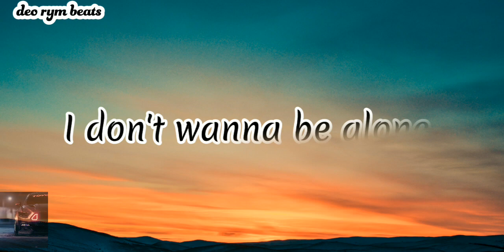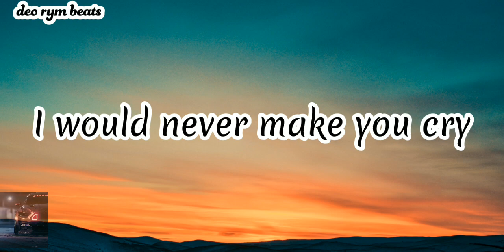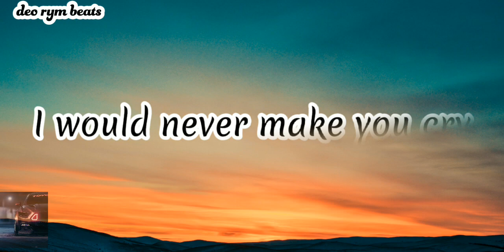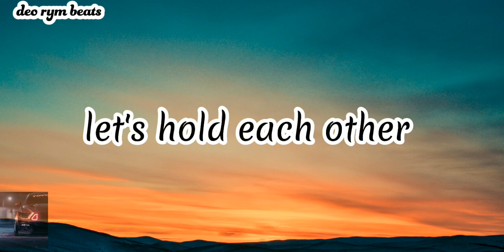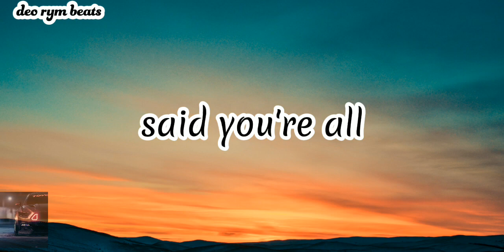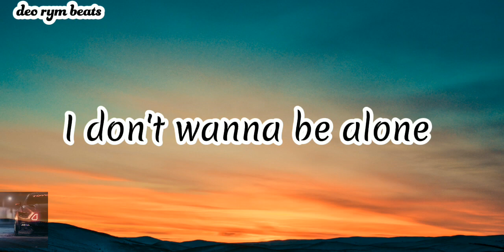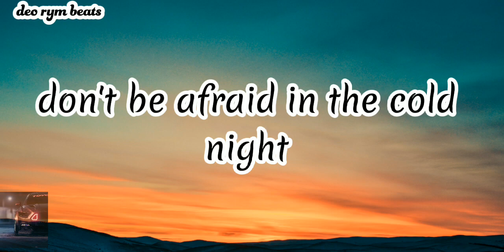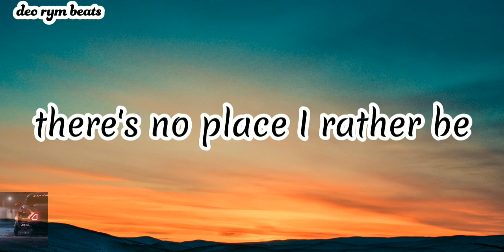Hold each other - Rnla ft. Carl strom || lyrics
plz subscribe my channel guys... help me to reach 1k subscriber... and hope you guys like this video.. press the like button if you like this video and don't forget to share with your frnds...